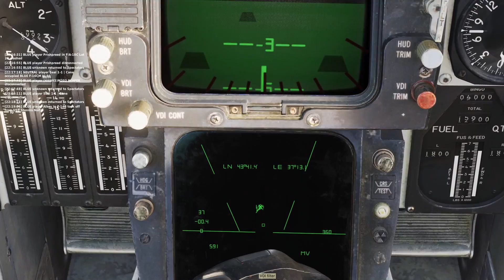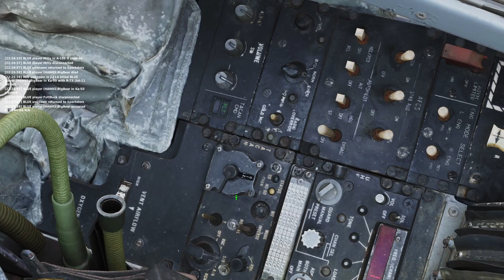DCS Carrier Operations 1 - F-14B | Multiplayer Public Server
Mission: A flight of enemy SU-33s has been spotted 100 miles south of our Carrier Group. Flying in an F-14B, intercept the SU-33s before they get any closer.